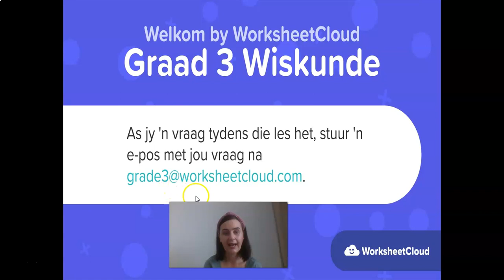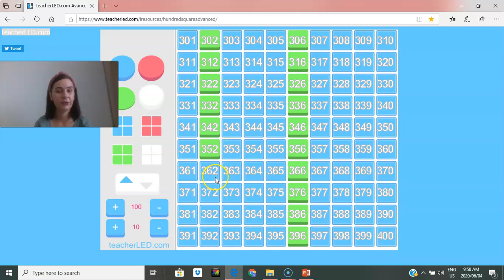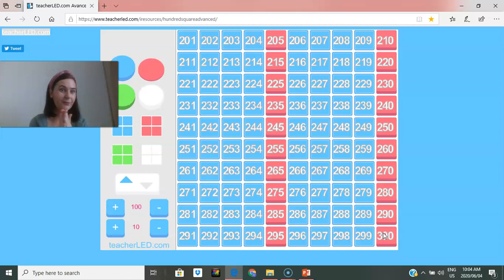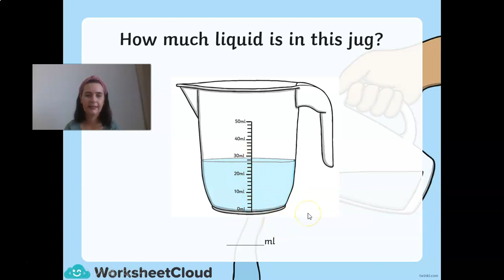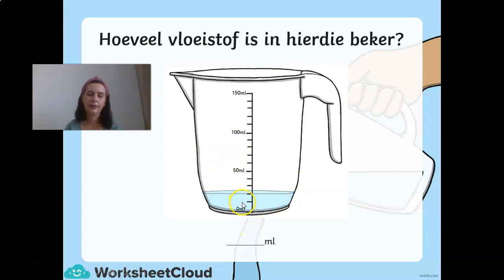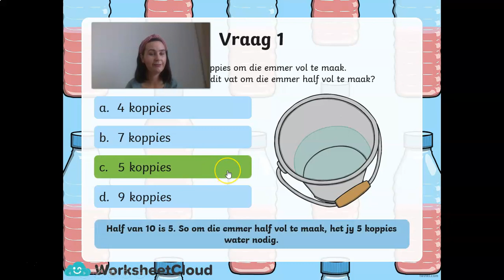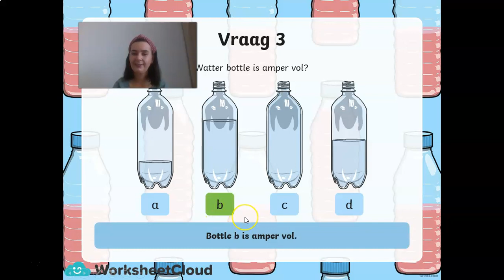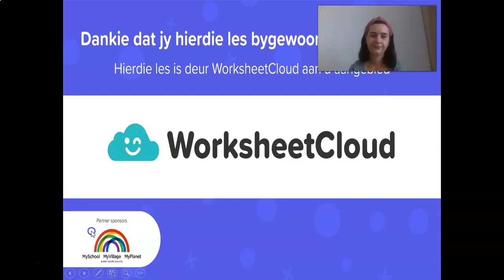Graad 3 - Wiskunde - Kapasiteit / WorksheetCloud Video Lesson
In this Graad 3 Wiskunde video lesson we will be teaching you about Kapasiteit.